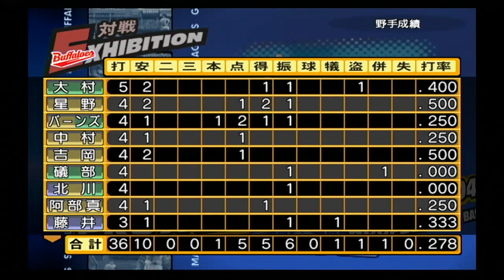『プロ野球スピリッツ2004【観戦モード】#36』広島 vs 近鉄 その3 高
【先発】広島 佐々岡 vs 近鉄 川尻